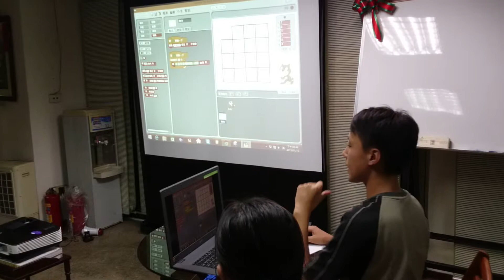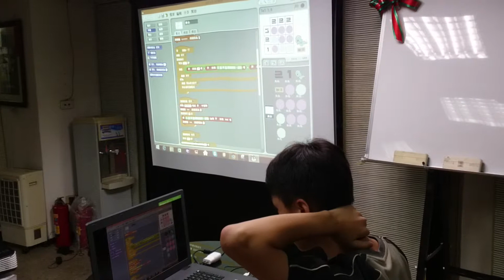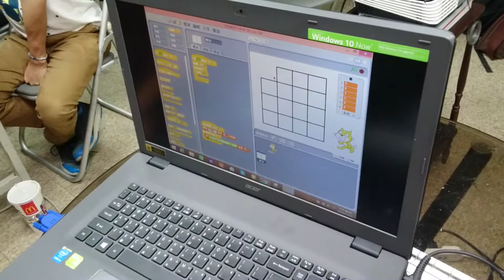20151112在好創意 畢氏定理棋與孔明出兵程式設計(10)